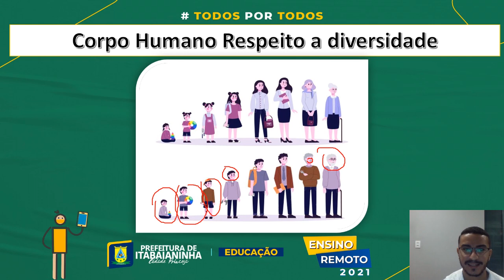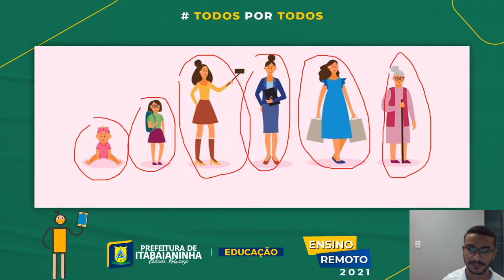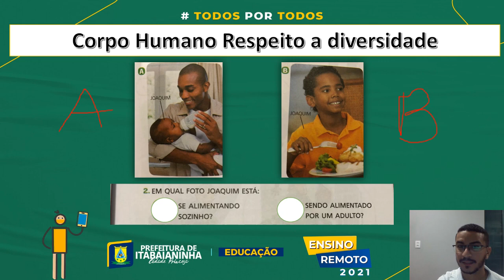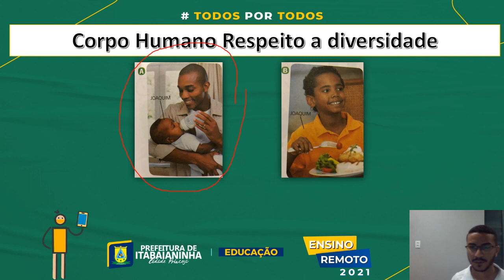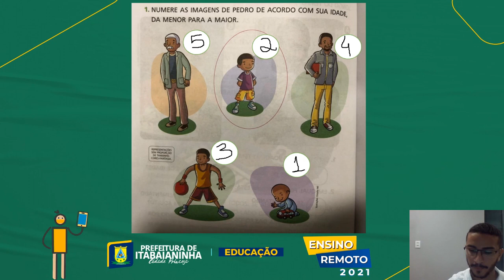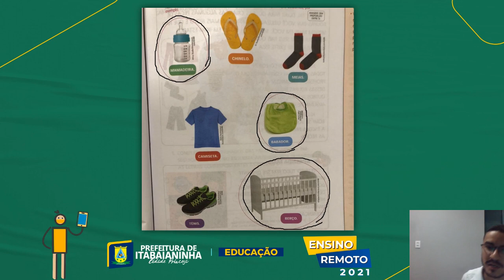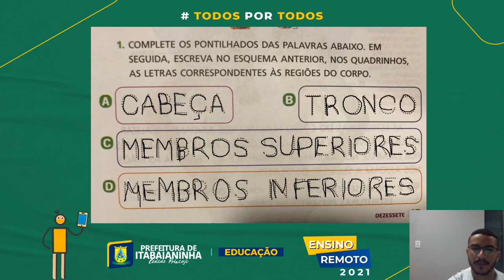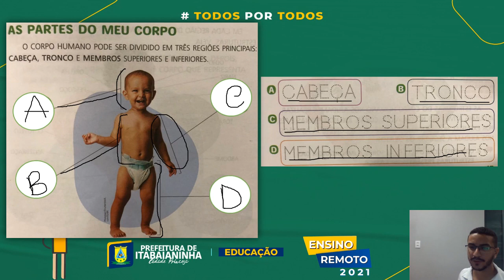Ciências - Aula 3 e 4 - Pré II/1º - 1º/2º Ano - (17/03) - Nem sempre fui assim e as partes do corpo.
Ciências - Nem sempre fui assim e as partes do corpo.